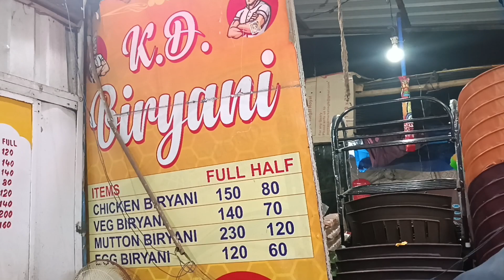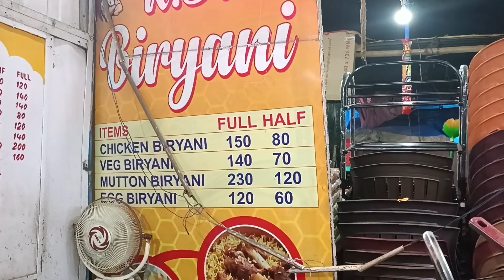Doranda Bazar me Biryaani Party || fast food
Biryaani Party Doranda || fast food